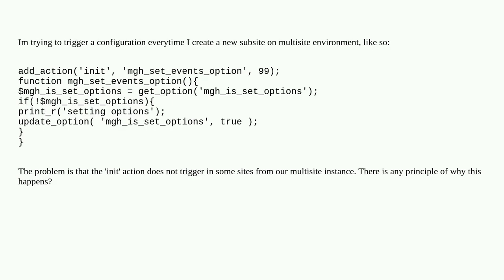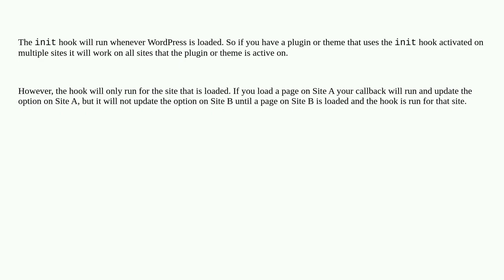Does the 'init' hook works for all sites in multisite?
A special thanks goes out to the community

  multisite